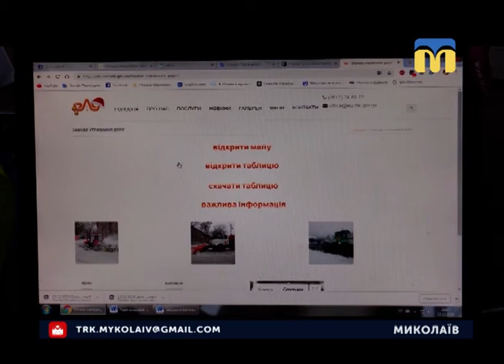13.12.2018. Новини. 17:00